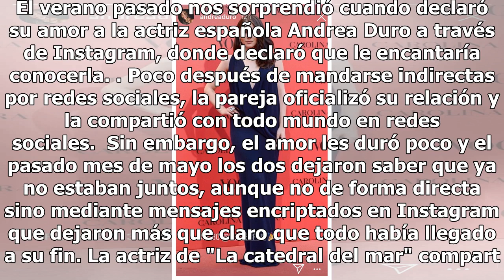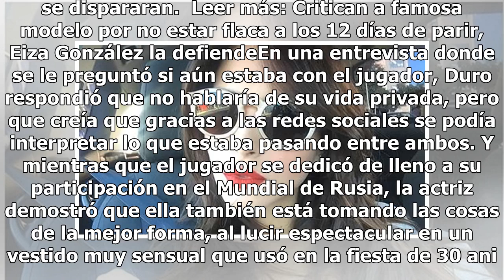El vestido de la venganza de ex de Chicharito y qué venganza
Foto: Instagram @andreduro Es conocido que Javier Hernández "Chicharito" es un chico enamorado del amor. Los fugaces romances que ha mantenido con bellas actrices como Camila Sodi y Andrea Duro, demuestran que el futbolista mexicano no se la piensa dos veces cuando cae ante los encantos de una mujer...